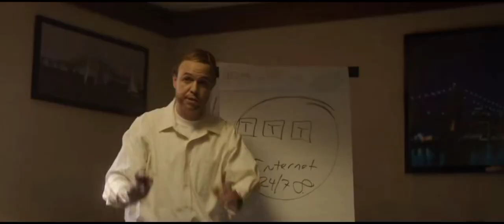Trailer:Bezos the beginning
Bezos chronicles the true-life story of Jeff Bezos--a humble yet awkward entrepreneur on his mission to create Amazon, the world's largest e-commerce company, and turn himself into the richest man in the world.

Rating: R (Language)

Genre: Biography, Drama

Original Language: English

Director: Khoa Lê

Producer: Armando Gutiérrez, Alberto De La Cruz, Nehir Onay

Writer: R.V. Romero, Allison Burnett, Tashena Ebanks

musician:@Ikson_Musics

link for Health and wealth mall..the best online mall and the best secured and fast delivery courier service in the world.

Tiktok.com/@96sersmedia